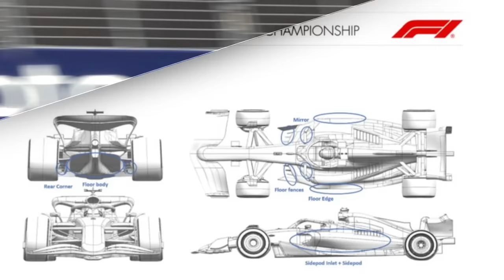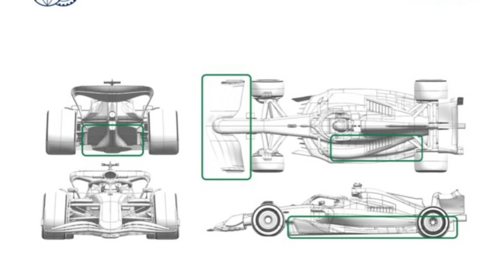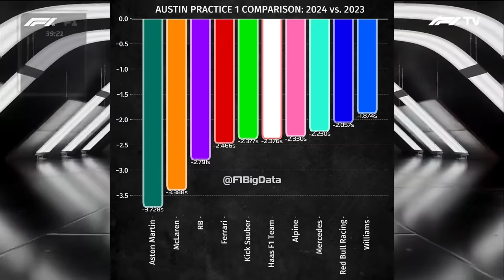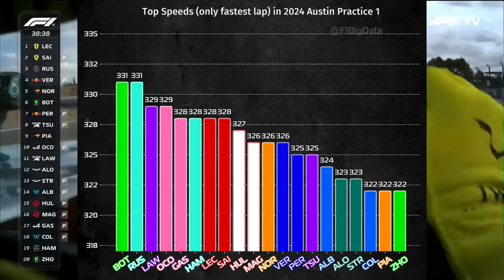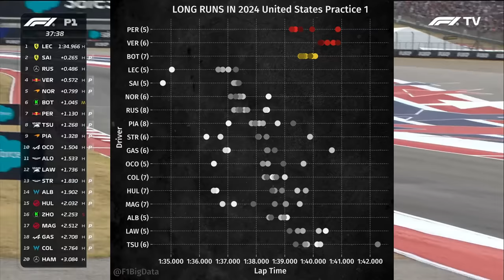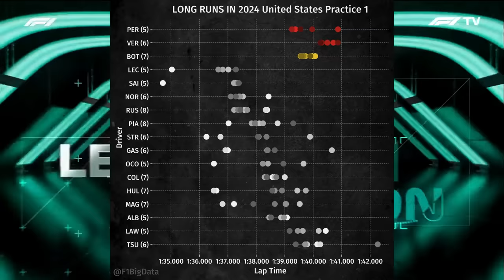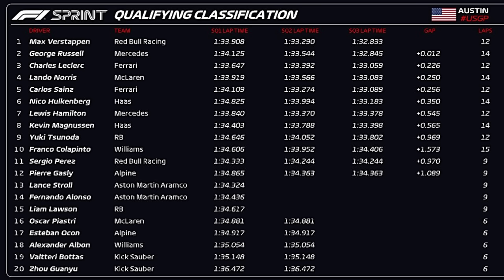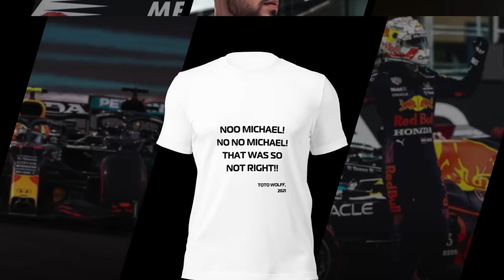MAX CARREGA A RED BULL E FAZ A POLE, MCLAREN E FERRARI DECEPCIONAM NO QUALI DO GP ESTADOS UNIDOS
👍 PARCEIROS

Sergio Milani
@scuderiamilani (Twitter)

📰 *Fontes:*

João 3:16

00:00 - Introdução
00:53 - Atualizações do GP
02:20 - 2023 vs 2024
03:15 - Top speed
03:40 - Setores
04:14 - Ritmo de corrida
05:24 - Quali com surpresaS